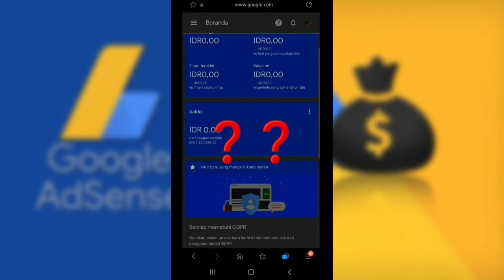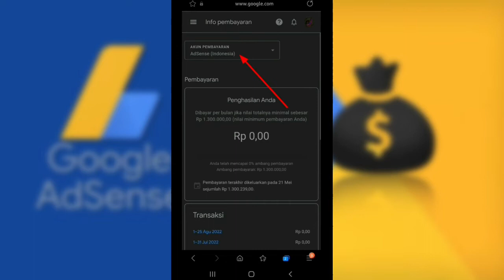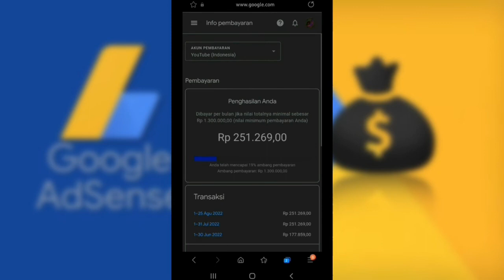kenapa penghasilan adsense tiba-tiba nol rupiah ???